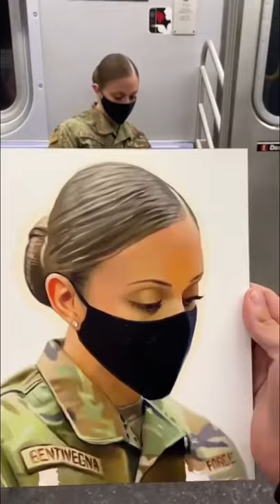painted a soldier that just made it back home (she had no idea)